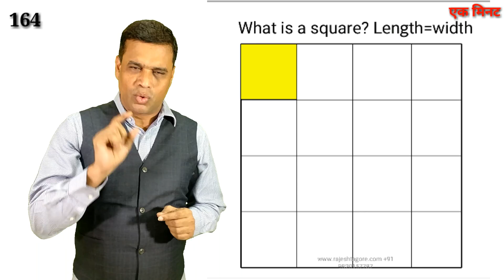164- CLUE TO COUNT THE SQUARES CORRECTLY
164th One Minute Education by Rajesh Tagore